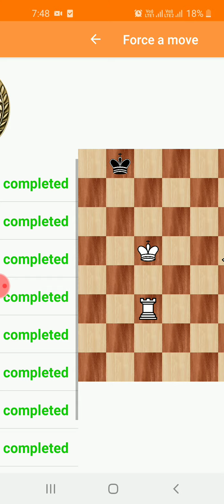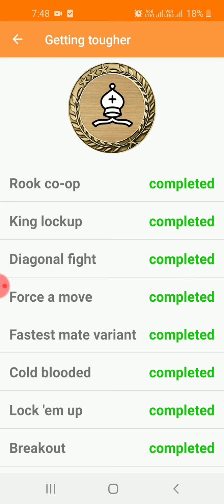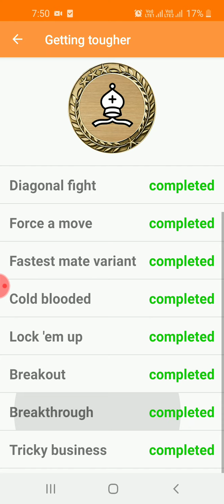Chess puzzle (getting tougher)